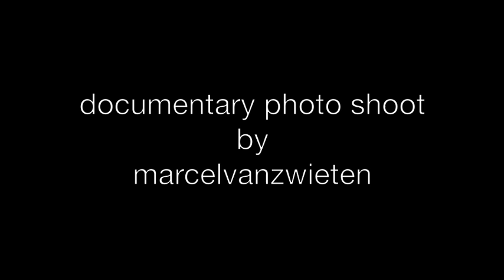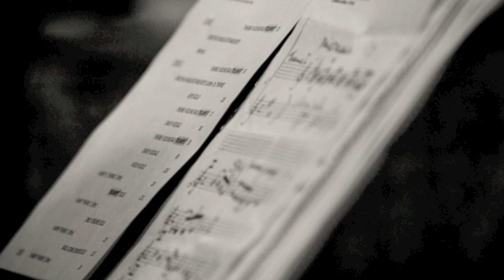The Mirror Conspiracy - Tubbs' Dentist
album: Mozaic (Dying Giraffe/V2)

Documentary photo shoot of The Mirror Conspiracy
by Marcel van Zwieten

Taken at World Music & Dance Centre Rotterdam (NL)
Tubbs' Dentist written & composed by TMC.
Appears on Mozaic (Dying Giraffe/V2)